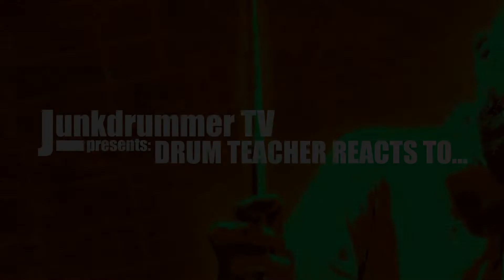Drum Teacher Reacts to the Drumeo Staff Christmas Drum Collab 2017 - Episode 105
Steve's analysis, initial reactions and hot takes of the Drumeo Staff Christmas Drum Collab 2017

This song is the copyrighted property of it's owner(s).
is allowed for the purposes of criticism, commenting, news reporting, teaching, and or research and is not
an infringement of copyright.